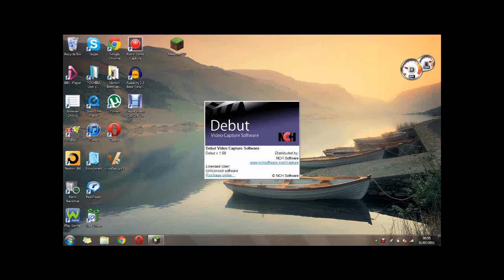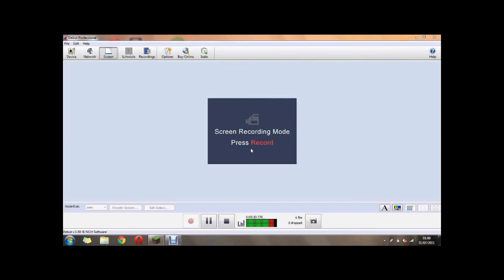Minecraft: China - China Central Television Headquarters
This is a building that was inspired by the China Central Television Headquarters, it is not an exact replica but was designed around it! :)